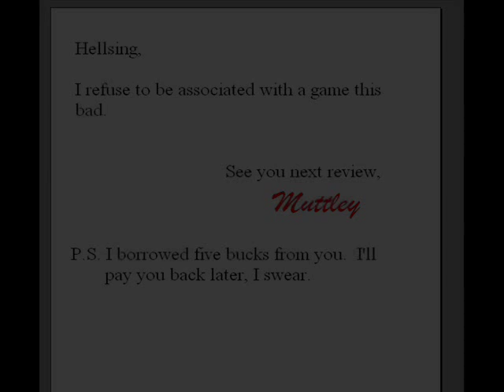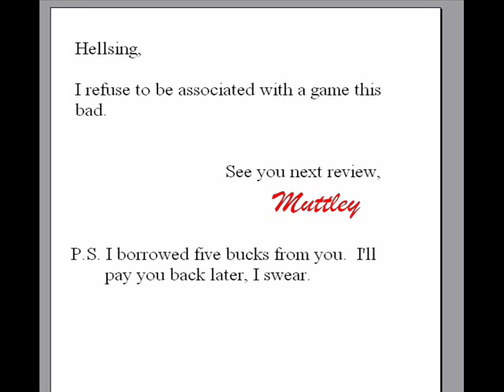Hellsing920 - Captain Planet (NES) Review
Hellsing takes a look at the terrible Captain Planet game for the NES.

Special thanks to He11sing920 (Emer Prevost) himself for donating his videos to the archive: